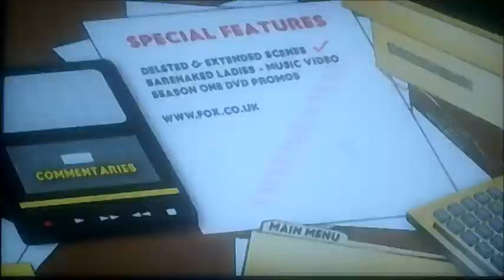DVD Menu Walkthrough to King of the Hill The Complete 1st Season UK DVD Disc Three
This is the DVD Menu Walkthrough to King of the Hill The Complete 1st Season Disc Three!